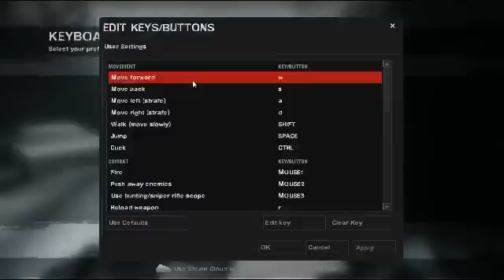Cry Streams Classic: Late Night with Cry and Russ [1/7/12] [P2]